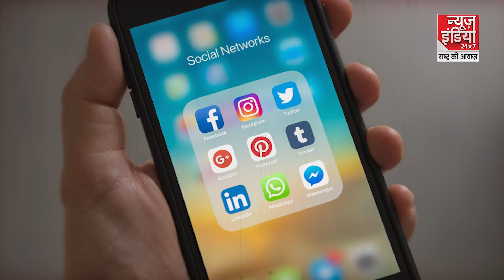Social Media पर वापस लौटे Donald Trump , फेसबुक और 'YouTube' पर अकाउंट हुआ बहाल!